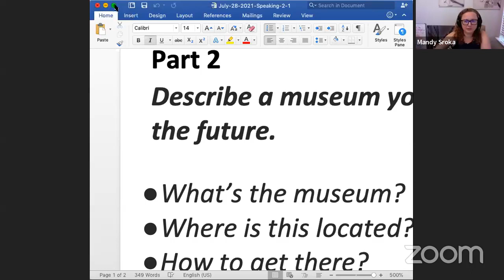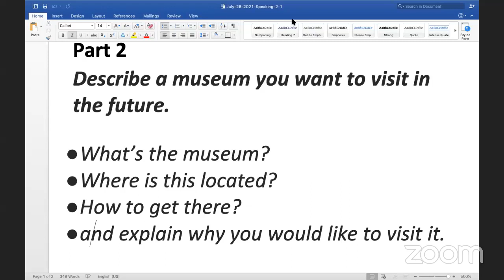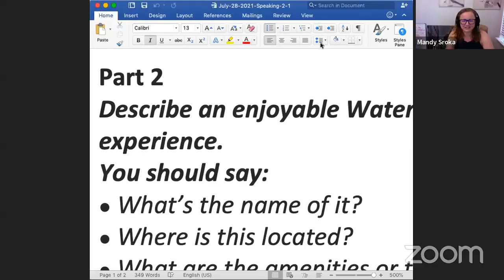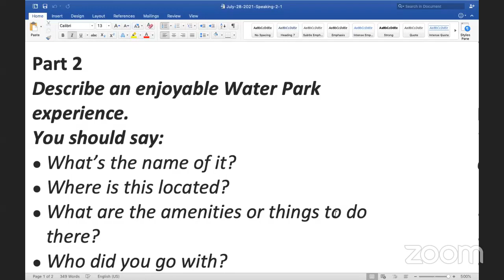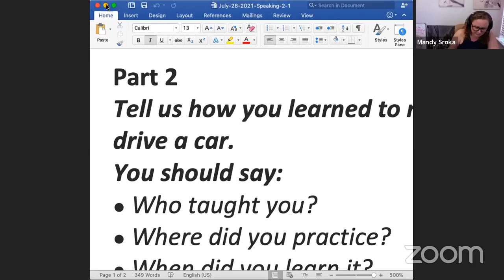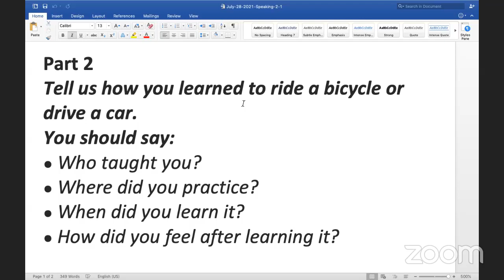IELTS SPEAKING ASSESSMENT WITH MANDY FROM CAMBLY AND MY ENGLISH WITH MANDY AND YUMIKO